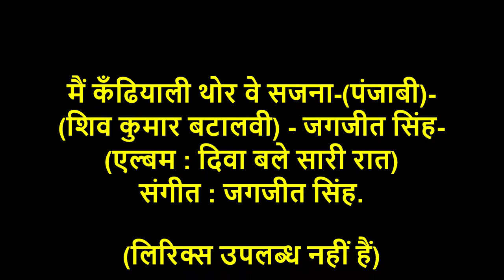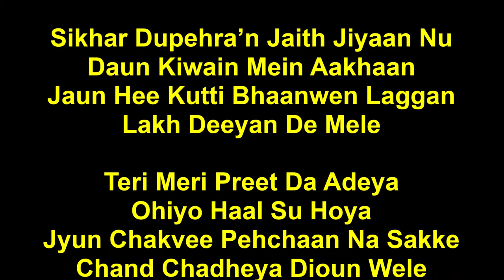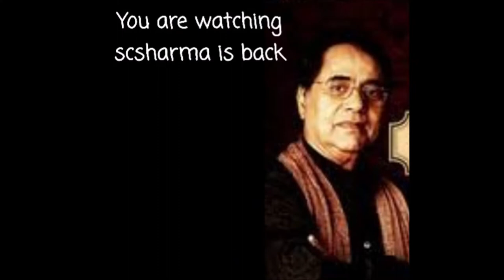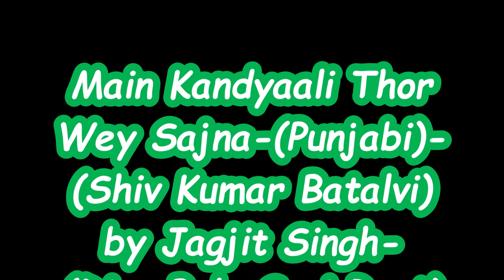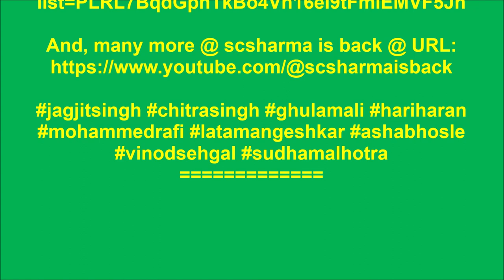Jagjit Singh - Main Kandyaali Thor Wey-(Punjabi)-(Diva Bale Saari Raat).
Main Kandyaali Thor Wey Sajna-(Punjabi)-
(Shiv Kumar Batalvi) by Jagjit Singh.
(Album: Diva Bale Saari Raat-1986).

मैं कँढियाली थोर वे सजना-(पंजाबी)-
(शिव कुमार बटालवी) - जगजीत सिंह.
(एल्बम : दिवा बले सारी रात-1986).

(लिरिक्स उपलब्ध नहीं हैं)

(शिव कुमार बटालवी)
(Shiv Kumar Batalvi) - Jagjit Singh.

(As this poem contains many
colloquial words, the transcription
may not be accurate).

Main Kandyaali Thor Wey Sajna
Khuki Kithe Buraahe
Naa Kise Maali Sinjya Meinu
Na Koyi Sinjna Chaahe

Main O Chandri Jisdee Doli
Lut Layi Aap Kahaaraa’n
Bannan Deekha Babul Jisde
Aap Kali De Laahe

Khuki Wich Jo Bele
Na Koyi Meri Chhawen Baithe
Na Pat Khaawan Lele

Main Ranjhe Dee Bardi Adeya
Tu Ranjhe Da Jaaya
Tuhiyon Dass Wey Moraa’n Saami
Mull Ki Khohwan Dehle

Sikhar Dupehra’n Jaith Jiyaan Nu
Daun Kiwain Mein Aakhaan
Jaun Hee Kutti Bhaanwen Laggan
Lakh Deeyan De Mele

Teri Meri Preet Da Adeya
Ohiyo Haal Su Hoya
Jyun Chakvee Pehchaan Na Sakke
Chand Chadheya Dioun Wele
(Shiv Kumar Batalvi)